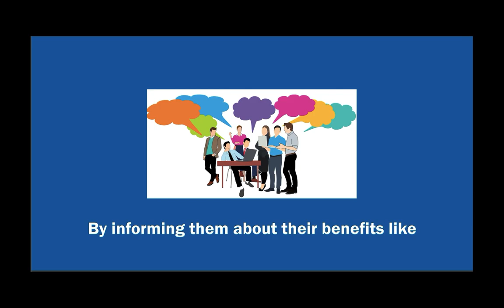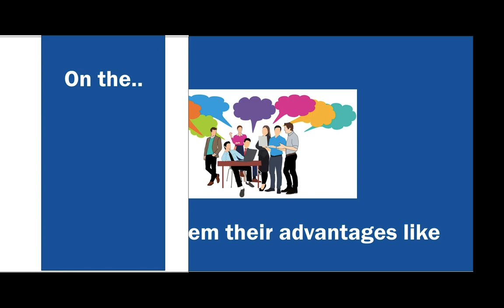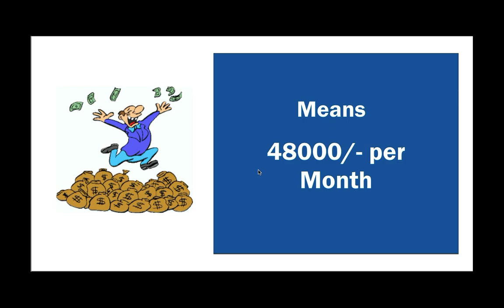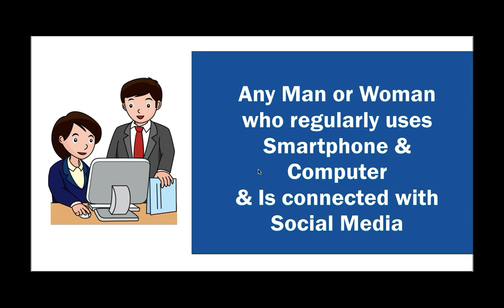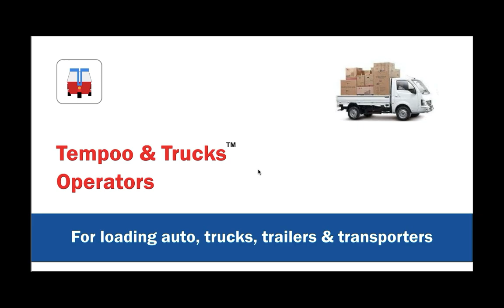Franchise Opportunity, Transport Franchise Business OPPORTUNITY in India | Broker Business Franchise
Group of Transporters, Packers & Movers, Travel Agents, and Fleet Owners
Hire, Book, Attach, or Join:
Tempo, Trucks, Bolero, Tata 407, Tipper,  Containers, Trailers, JCBs, Buses, Cabs, Taxi, etc. Across India.
India's No 1 Android App Download Free Now.

Transporters, Brokers, Packers & Movers, Travel Agents And Fleet Owners Contact Now

Tempoo & Trucks (Online Logistics Solution)  Franchise Opportunity